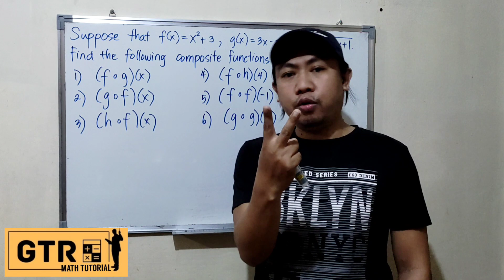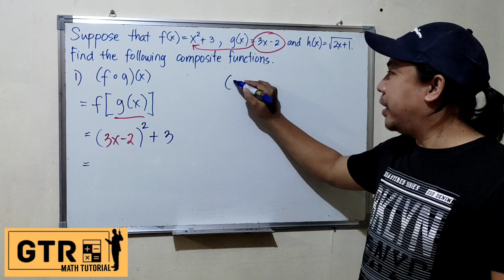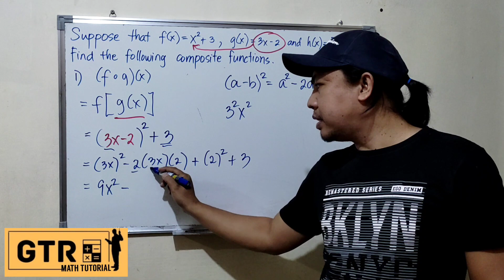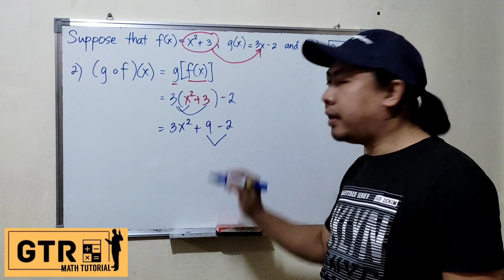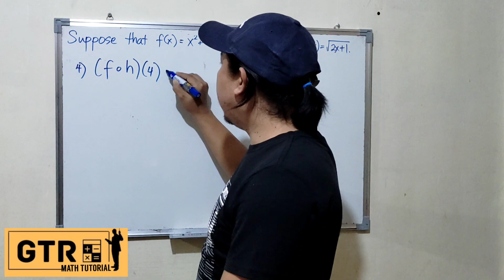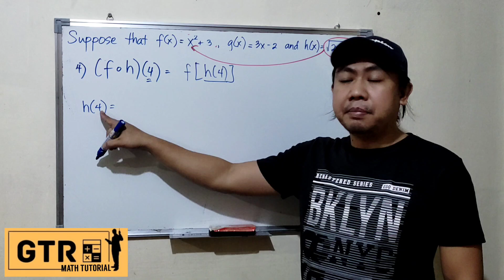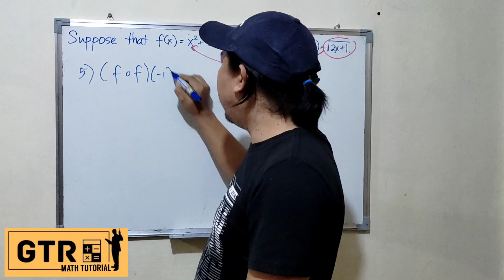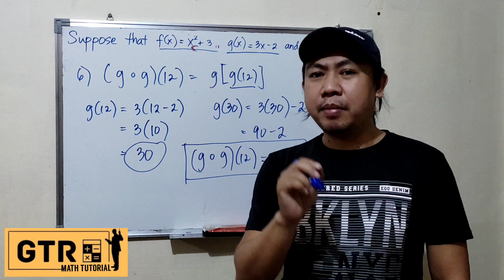Composition of Functions | General Mathematics | Grade 11 Math | Arjay Enseñado